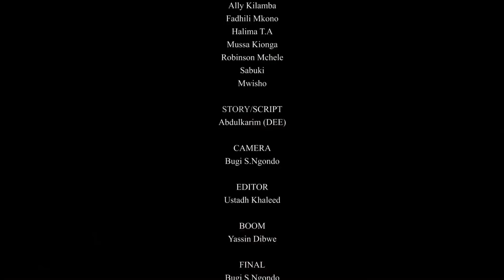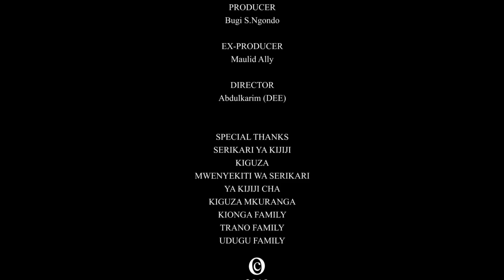Mgombea E09 - SIRI BAYANA